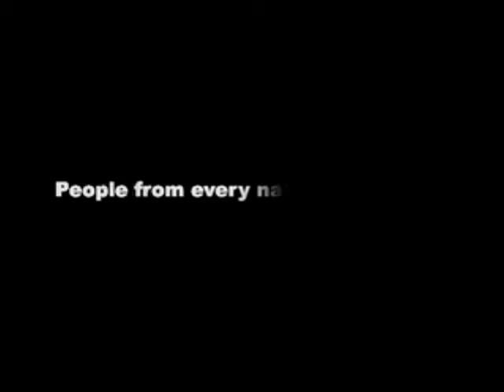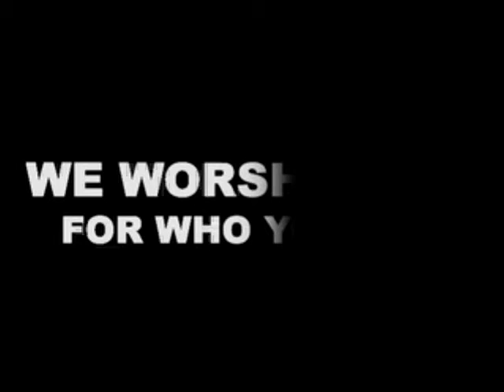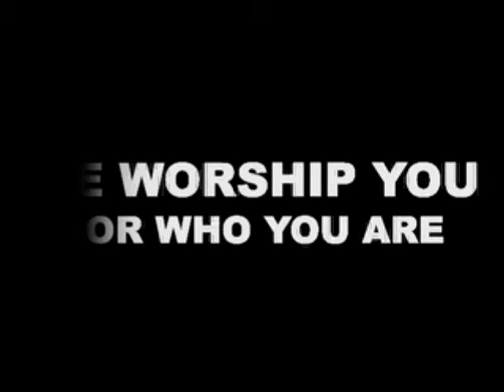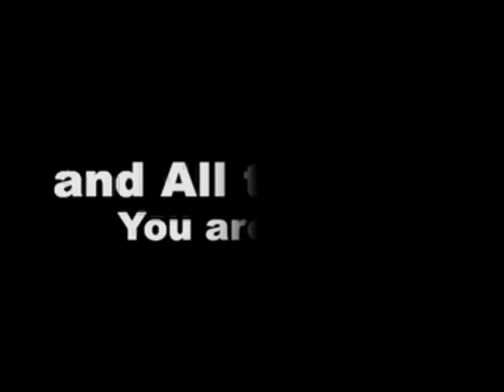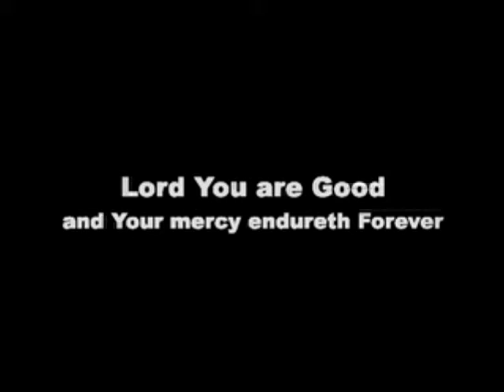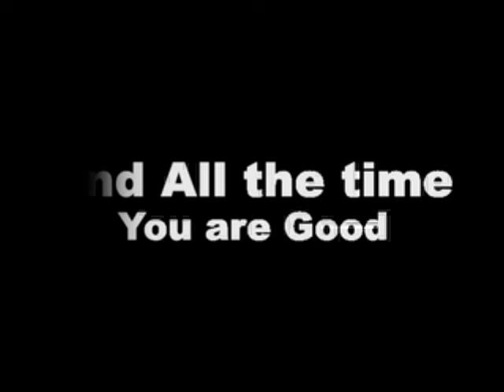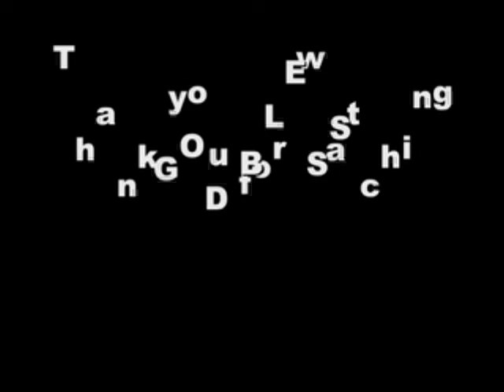Lord You are Good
Lord You are Good by Israel and New Breed.
This is my second time playing around with iMovie HD